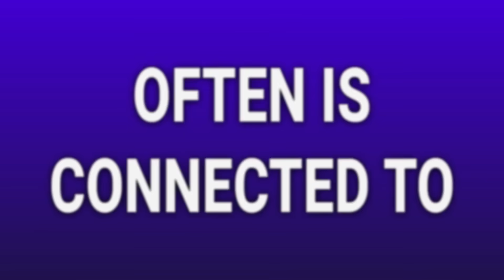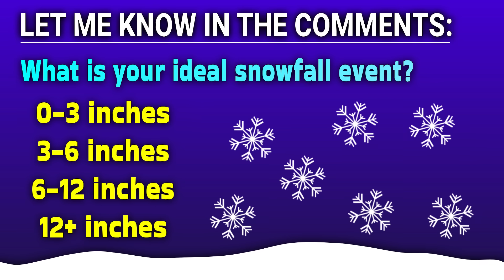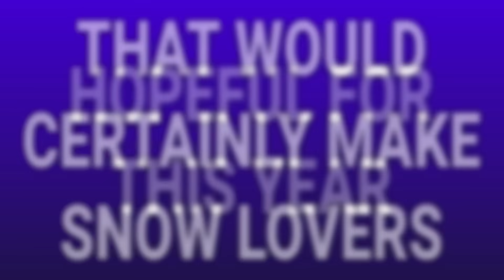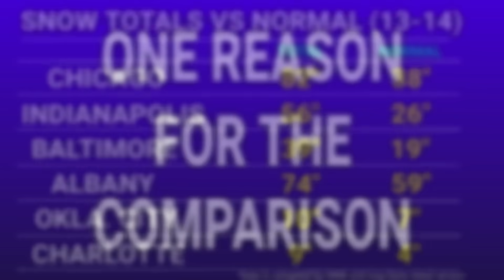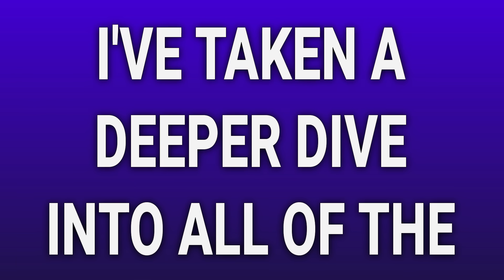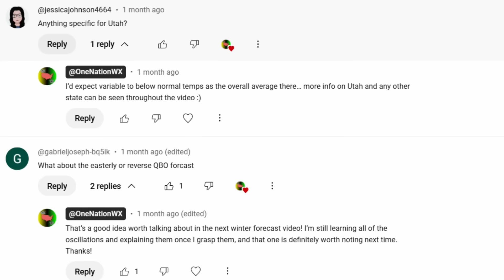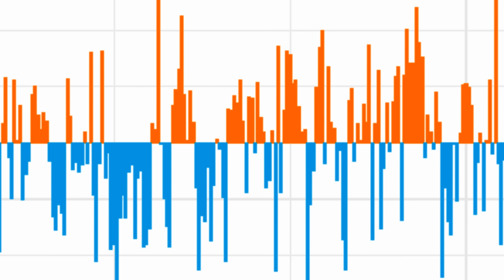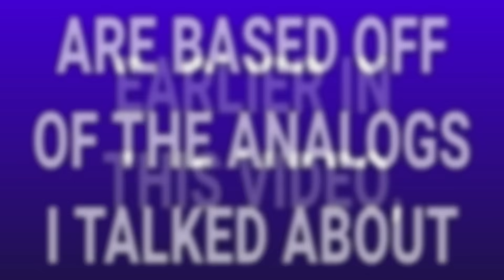NEW Winter Outlook: Risk of BIG SNOWS & Arctic Cold - NEW DATA | ONW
Lots of new hype has been growing in regards to the upcoming Winter, and this video will overview some of the topics/trends causing that hype. I will discuss data for snowfall and temperature trends beyond the extent I did in my last winter outlook. This video will ESPECIALLY focus on similarities Winter 2025-26 could have to COLD ones such as the BRUTAL winter of 2013-14.

0:00 - Introduction
0:19 - Recap of Outlook #1
2:01 - A COLD Setup Connection (2025 vs. 2013)
4:09 - NEW Factors to Watch (+More La Nina Data)
6:56 - UPDATED Forecast & SNOW Outlook

*This video is intended to provide my perspective/research on headlines from news articles and video titles from channels such as @WeatherWithTravis.

THE BLOB HEADLINE ARTICLE (use of the video thumbnail/CBS logo in the video is not an intended infringement, and in fact is to bring viewers back to my source of inspiration).

Much of the other data was referenced from government sources, such as the Climate Prediction Center and NOAA.